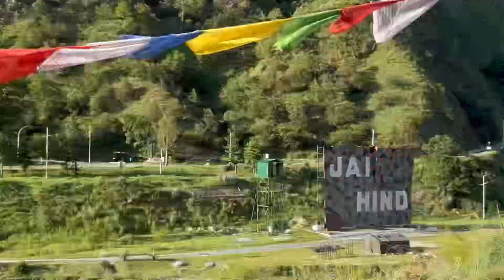ARUNACHAL Diaries (Part 03) //Mandala Top